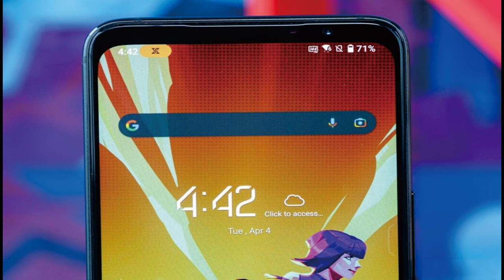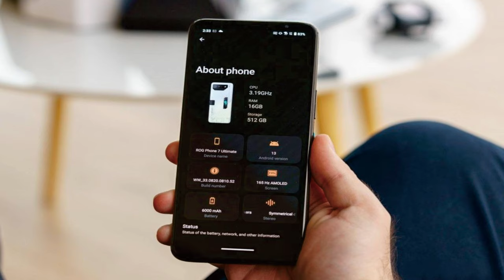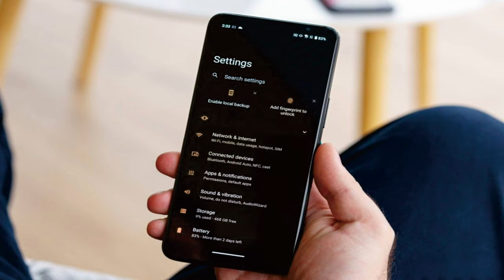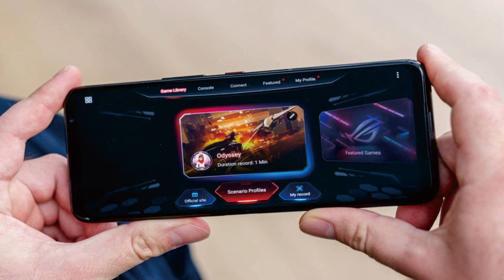ASUS rog phone 7 @mrawichannel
ASUS rog phone 7 @mrawichannel rogphone7ultimate rogphone7 rogphone7pro mrawichannel

Kali ini ROG Phone 7 Pro/Ultimate hadir dengan cooling system baru yang mana terdapat ventilasi yang bisa terbuka dan tertutup secara automatis, ini adalah mekanisme cooling sistem pertama di dunia. Hadir juga dengan Fan Cooler terbaru yang lebih gahar. Ditenagai oleh chipset Snapdragon 8 Gen 2 bikin performanya maksimal banget berkat tambahan overclock CPU nya. Tonton aja video ini untuk lebih jelasnya biar kamu gak ketinggalan jaman.

Spesifikasi ROG Phone 7 Pro Ultimate:
- Jaringan 2G/3G/4G/5G
- Dimensi 173 x 77 x 10.3 mm
- Berat 239g
- Simtray Dual Nano-SIM (tidak ada slot Micro-SD)
- Airtriger L1 R1
- Ventilasi Auto Buka/Tutup untuk Cooling System
- Fan Cooler (RGB, Subwoofer Speaker)
- IP54 (tahan ciptratan air)
- Layar 6.78" AMOLED, 165Hz, HDR10+
- Chipset Qualcomm Snapdragon 8 Gen 2 (4 nm)
- Kamera belakang Triple:
  50MP f/1.9 (main camera)
  12MP f/2.2 (ultrawide)
  5MP f/2.0 (macro)
- Video 8K@24fps, 4K@30/60fps, 1080p@30/60/120/240fps, 720p@480fps; gyro-EIS, HDR10+
- WiFi, Bluetooth 5.3, GPS, USB-C, NFC
- FIngerprint sensor di layar
- Baterai Li-Po 6000mAh
- Kapala charger 65W